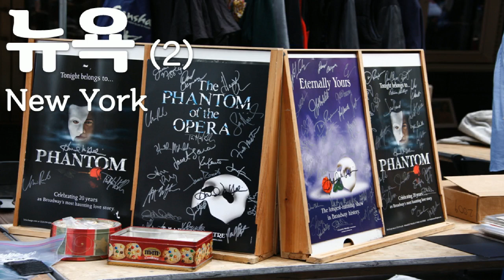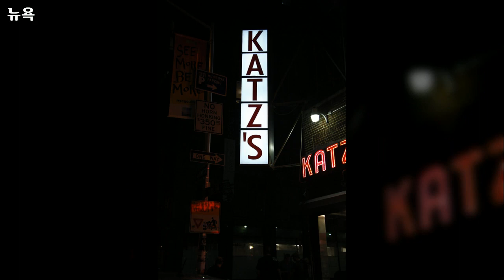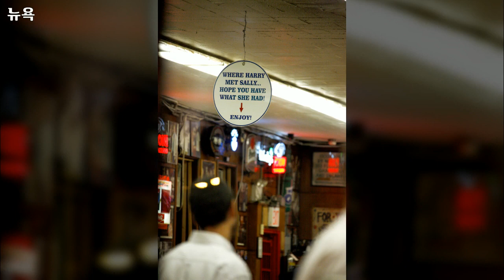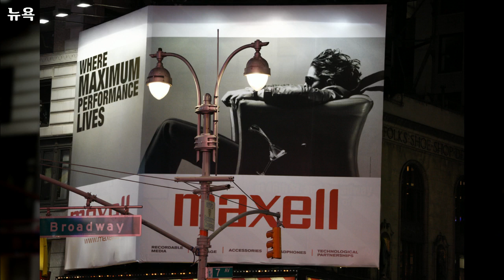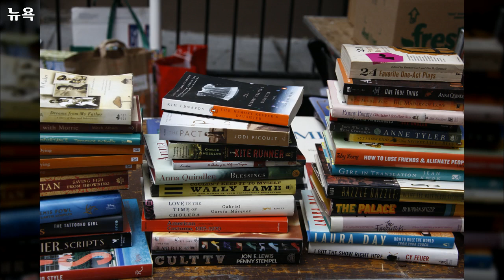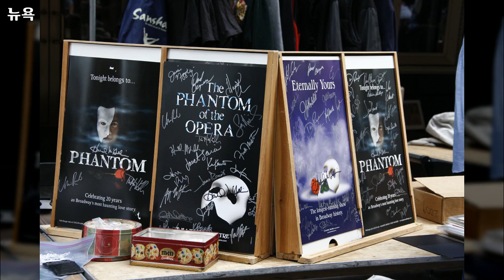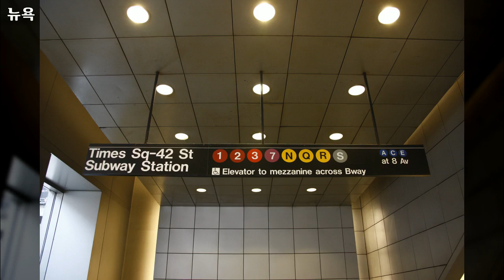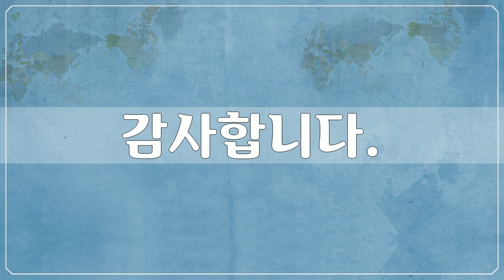북, 중앙아메리카, North & Central America - 뉴욕 2, New York - 132개 뉴욕 사진들 by 신미식, 공유마당, CC BY